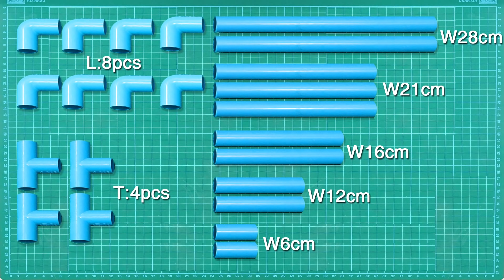DIY Hands Free Umbrella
Welcome to IDEAQ,
In today's video I want to show you how to make DIY Hands Free Umbrella.

Title =  Murad - Run (Inspired By Alan Walker) [NCN Release]